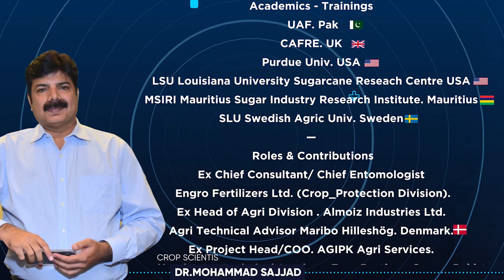Wheat Rust (Puccinia sp) Diseases || Description & Control || Dr. Sajjad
گندم کی کنگی ( رسٹ) ۔ مکمل معلومات و کنٹرول ۔
Wheat Rust Diseases || Description & Control || Dr. Sajjad

🎖Academics - Trainings 🎓⛑

🇵🇰UAF. Pak

🇬🇧CAFRE. UK.